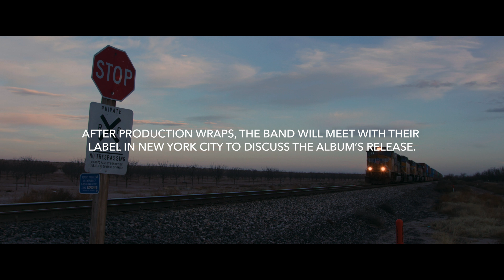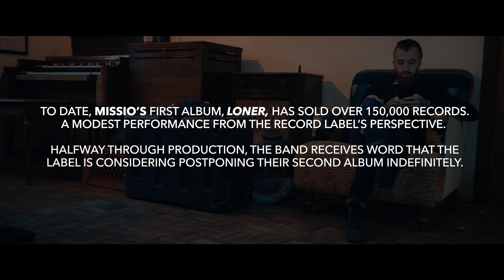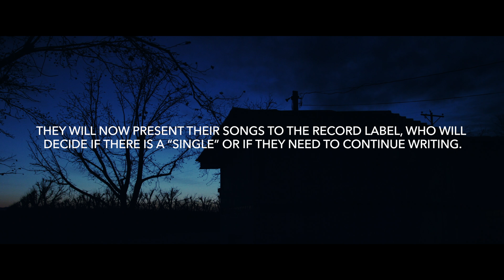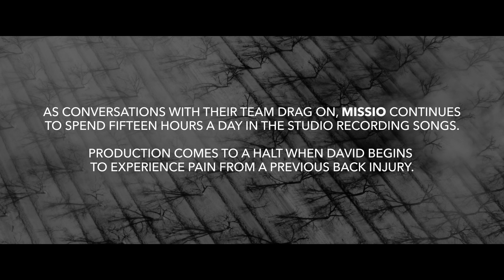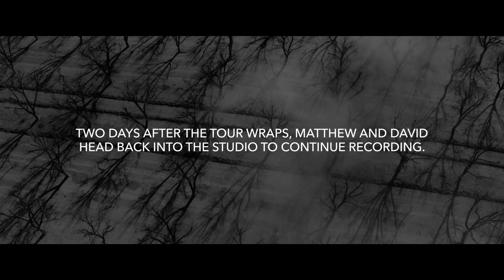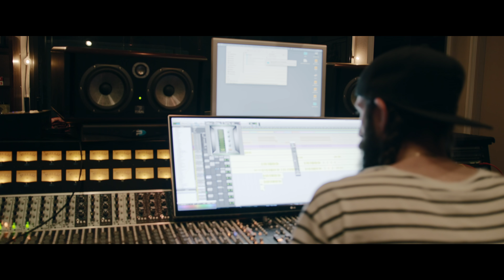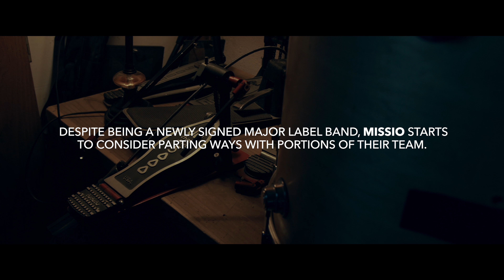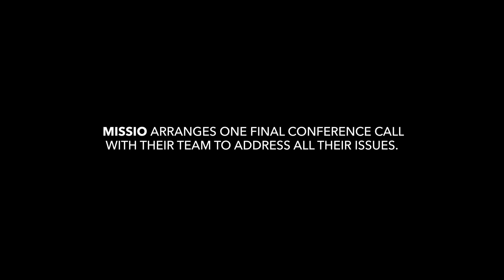MISSIO - Love Me Whole (Full Documentary)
Art: noun - The expression or application of human creative skill and imagination that produces works to be appreciated primarily for their beauty or emotional power." Through our trials, art speaks. Art saves. Most importantly, art heals. We have spent the last couple years in collaberation w/ Jeff Ray as he documented the struggles of what it means to be artists in America. There has been struggle and immense beauty as we have learned to rid ourselves of ego and have given our full selves to making the most genuine art we can to help impact the people of this beautiful world. May this documentary encourage you to create art in this time of global uncertainty. We love you and are grateful for you.

Love Me Whole Documentary
Director | Editor | Cinematographer : Jeff Ray
Color : Marshall Copous
Special Thanks : Tony Rancich and Sonic Ranch Studios